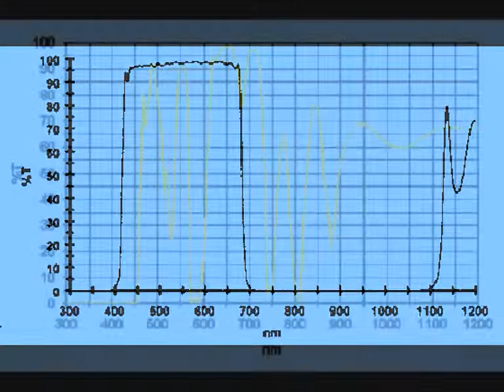Jupiter 16 Feb 12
Jupiter captured with a short focus 102mm Helios refractor and Vesta pro webcam. Baader contrast filter + IR-cut filter. + 2x Skywatcher Barlow lens.

(plus a bit of info on the equipment i used to capture Jupiter tonight)